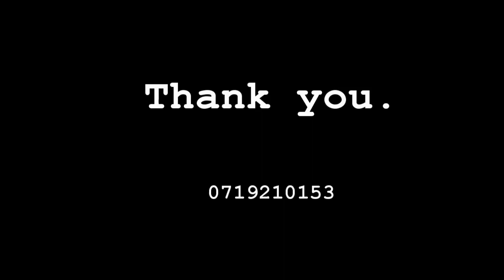Aerial view Pahuranwila Sri Lanka